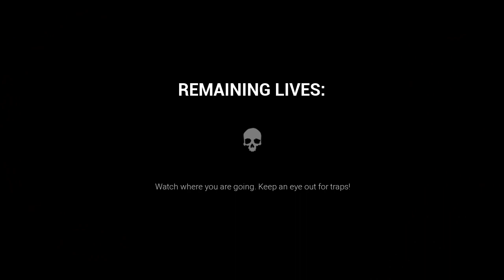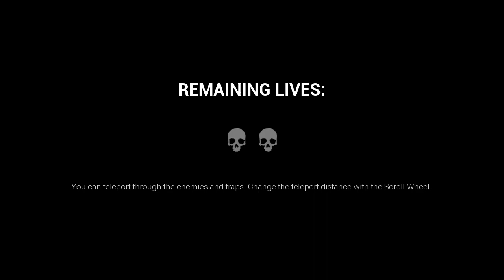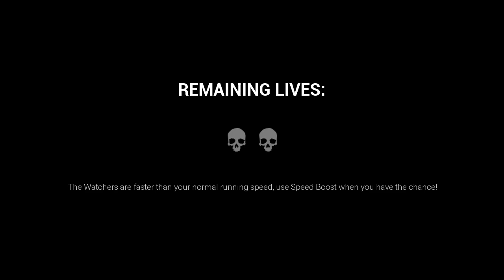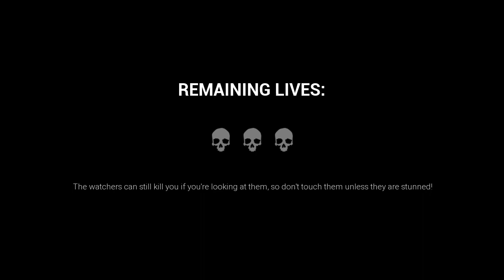Dark Deception - Episode #3 - Gold-Coated Nightmare - Part 2! | An Indie Horror Game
oh the absolute pain and vexation